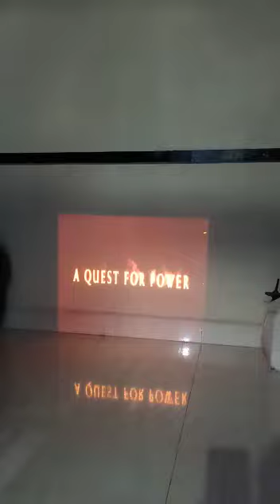May 21, 2024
Video from 11101979sachinbehel